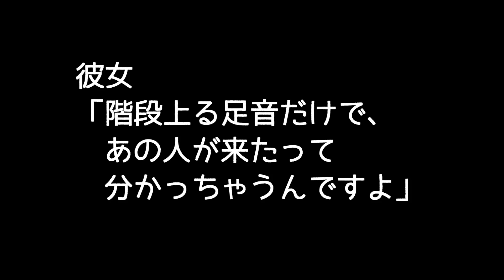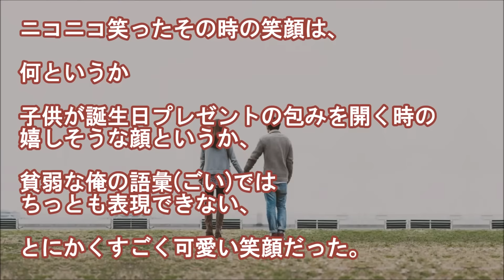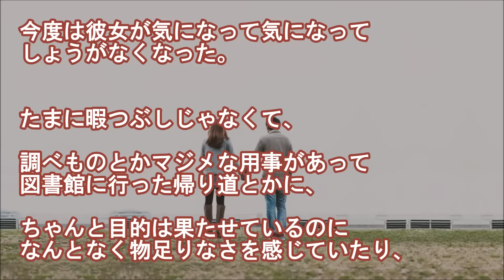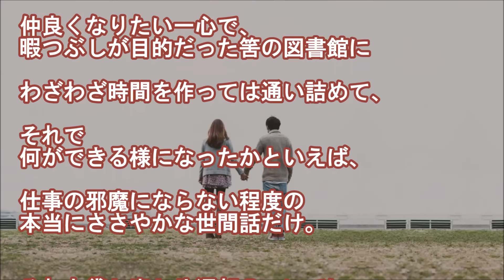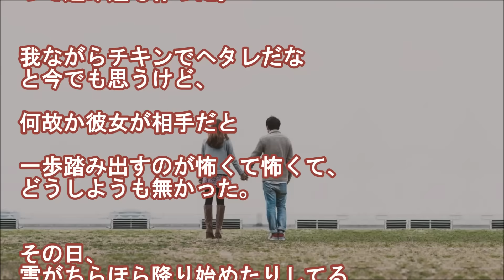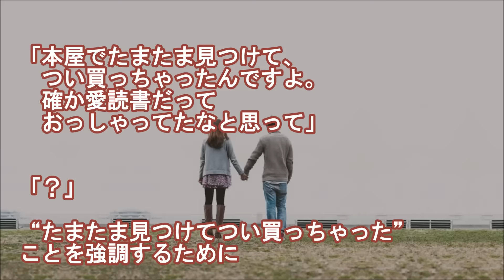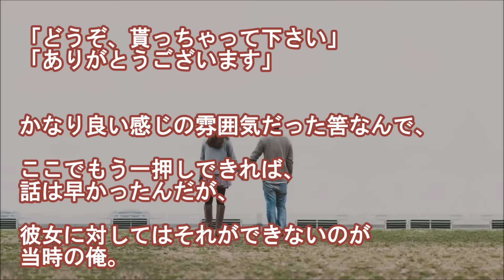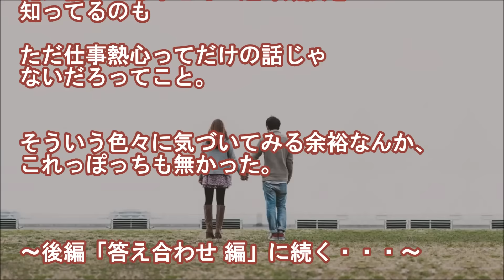クールで清楚系の文学お姉さんは予想以上に俺の趣味ド真ん中だった 1/2栞とゲーム編【感動する話】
『司書さんに恋をした　1/2栞とゲーム』

きれいな栞が借りた本に挟まっていた

▼▼後編▼▼
クールで清楚系の文学お姉さんは予想以上に俺の趣味ド真ん中だった

《仲良し夫婦オススメ馴れ初め物語》

★婚約者が浮気して間男の子を妊娠！

★超絶鈍感でチェリーの俺が忍耐強い嫁にかました10のこと

★【奇跡の馴れ初めホラー】【感動する話】
いつもの公園に幽霊が出るという噂が流れたが

★【旦那大好き涙腺崩壊】

★【妻に愛してると言ってみた】【号泣】

★【馴れ初め 感動する話】
高校１年で留年し私はイジメにあっていました

★「私と、付き合ってください」助手席の女子大生からいきなり告白【感動する話】

★【感動する話】障害のあるわが子をメモと一緒に捨てた両親。4年後、母親は驚きのあまり言葉を失う…

★【心温まる話】愛犬を亡くし悲しみに暮れた4歳の少女。天国へ行く愛犬のために神様に手紙を書くと、奇跡が起きる